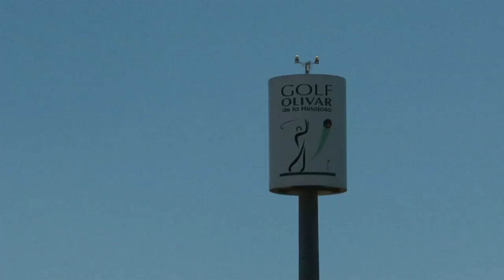Campeonato de Madrid de 3ª Categoría (y II)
Disputados los 36 hoyos del Campeonato de Madrid de 3ª categoría, jugado a lo largo del fin de semana sobre el recorrido de Golf Olivar de la Hinojosa, ya conocemos los nombres de los primeros ganadores de esta categoría.